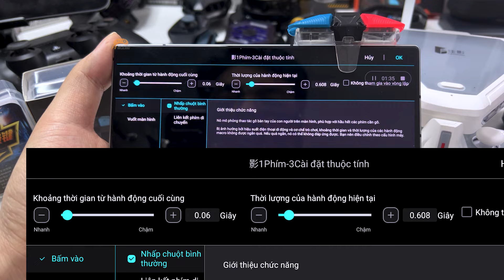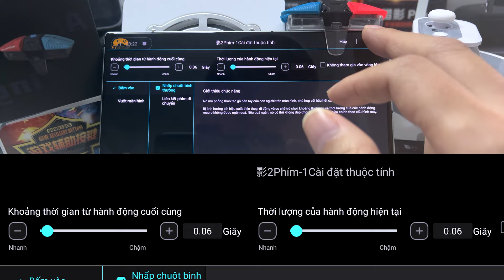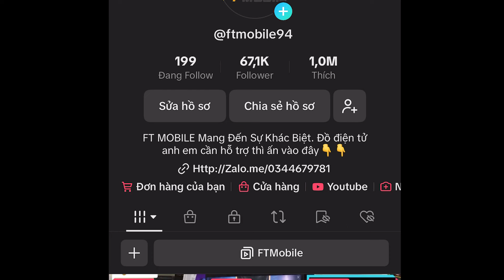Hướng Dẫn Macro Game Free Fire Nút Bấm RawmShell S30 Trên Android